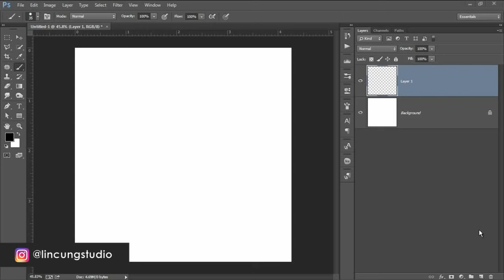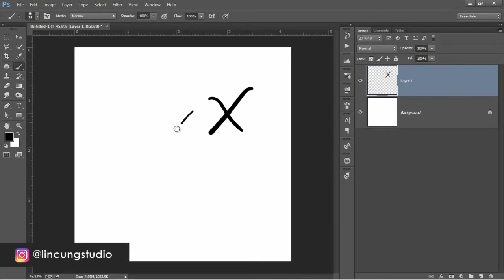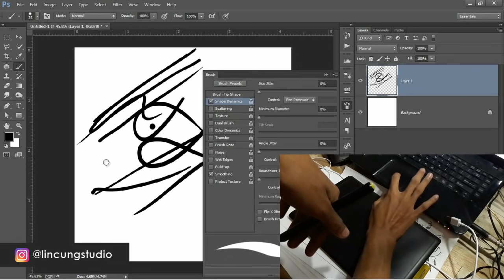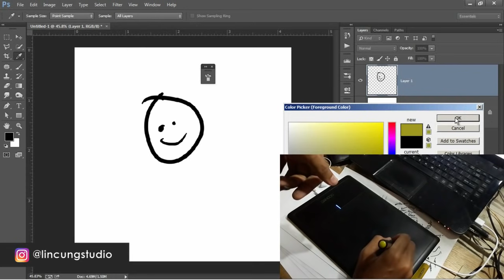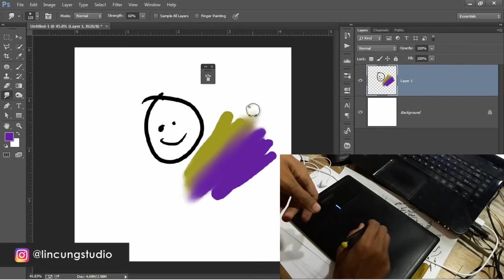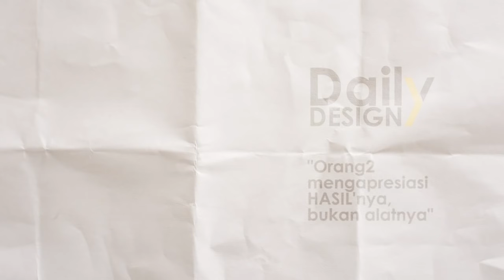DAILY DESIGN 10 - Belajar Pen Tablet untuk Desainer Grafis Pemula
1.Video Tutorial desain diatas adalah standar pembelajaran bagi Pemula/Dasar, dimana kita memaparkan secara rinci tentang step by step (mungkin video akan terlihat lambat & bertele2)

2. Beberapa fitur photoshop yang kami gunakan mungkin tidak akan anda temui di softwere temen2 jika temen2 masih menggnakan  Photoshop CS6 ke bawah

PERHATIAN!

*Jika ada request tutorial desain silahkan komen dibawah. Jika masih dalam tema besar lincung studio, maka request akan diproses.

*Selamat berkarya!

video tutorial diatas mungkin salah satu dari tema dibawah:

Photoshop, Design, Desain, Desainer, Designer, Corel Draw, Digital Art, Seni Digital, Desain Vintage, Desain modern, Design Graphics